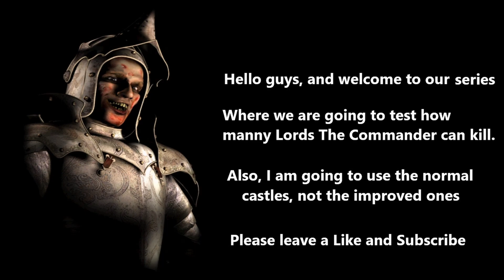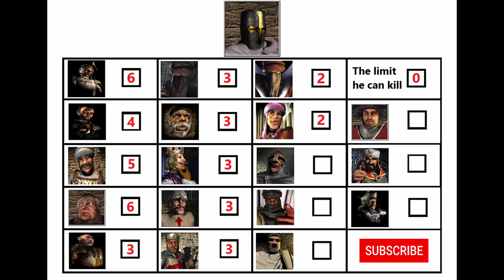Limit test Part 12 How many Emirs can Commander kill ?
Hello guys, have a nice day.

0:00 Intro
0:10 2 Emirs
22:45 3 Emirs
35:37 End